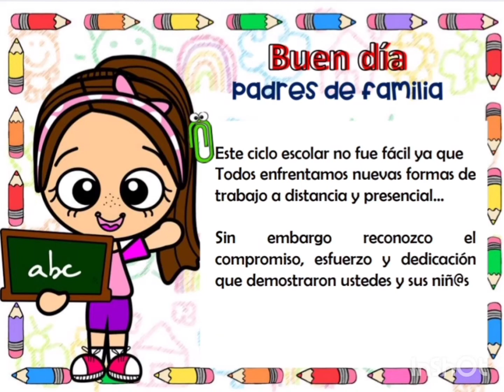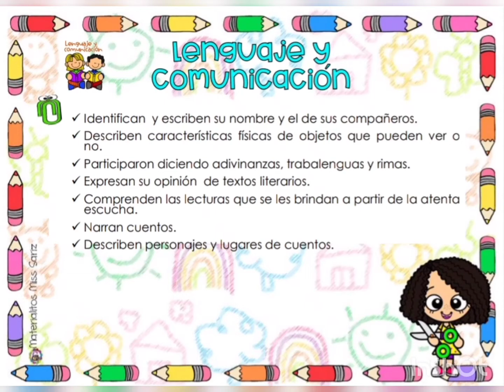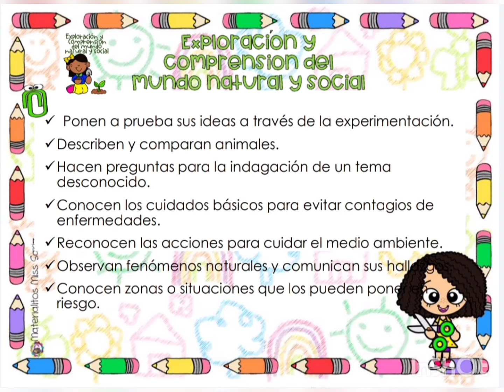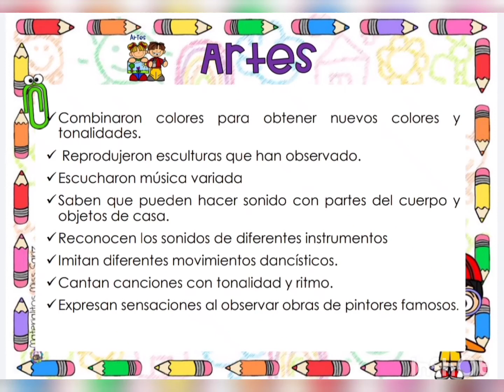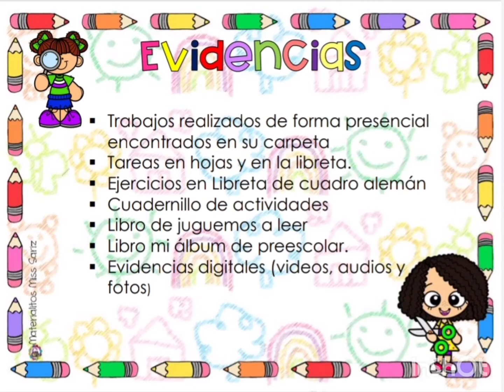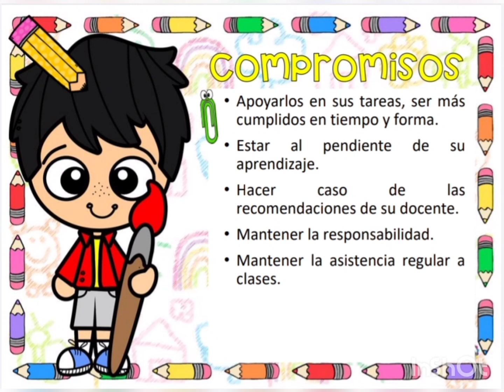RENDICIÓN DE CUENTAS 3 "A"